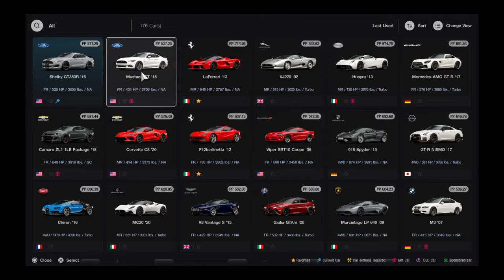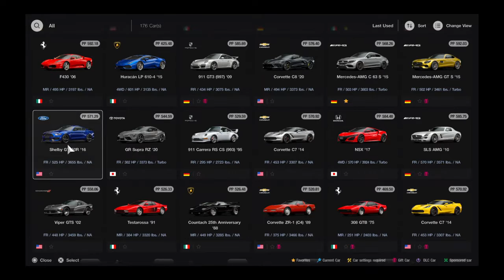Gran Turismo® 7_20230816..Shelby GT350R gameplay and replay @ Watkins Glen